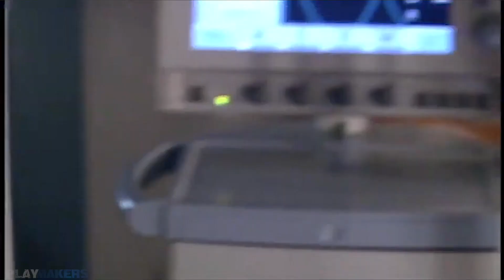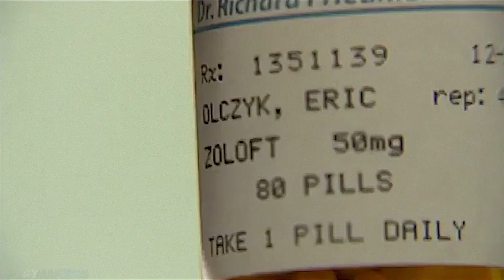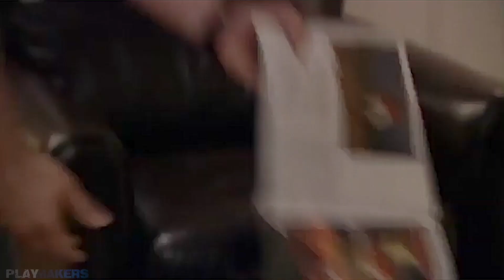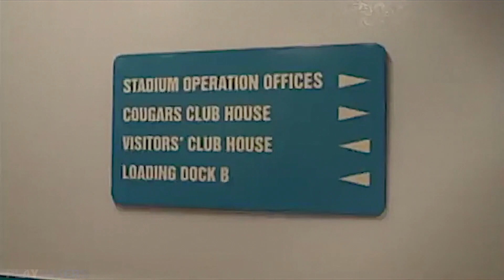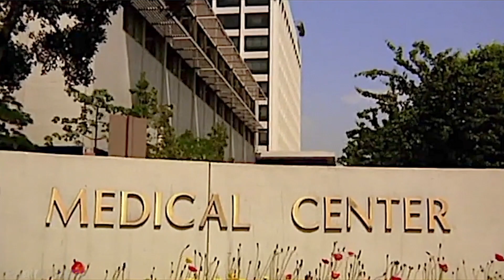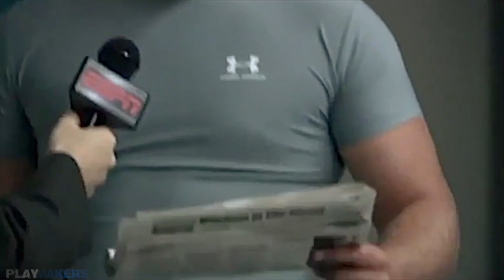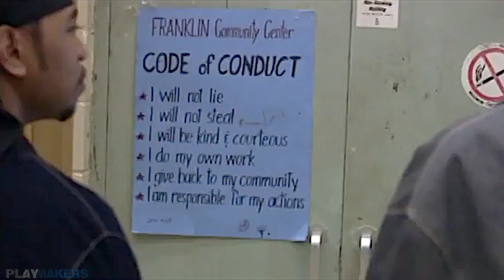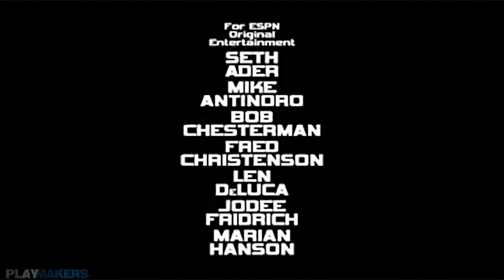PLAYMAKERS by ESPN | NFL shut it down! Entire Series w/timestamps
In 2004, ESPN canceled the show following pressure applied by their TV partner NFL by focusing on the trials & tribulations of a pro football team. Timestamps for Episodes below:
We're waiting for you!
The series is a gritty ensemble drama about the off-field lives of a group of players on a pro football team and how they deal with the pressure of being on the professional level.
S1, Ep1 - 01:00
Game Day
It's six hours before the Cougar's next game and star running back Demetrius DH Harris is miles away after a wild night of partying. Soon a routine speeding stop threatens to land him in deep trouble. Meanwhile, Leon Taylor is looking to resume his starting position if he can just get by DH. Coach George is fighting a mysterious illness himself and linebacker Eric Olczyk is considering quitting football after paralyzing a player in last week's game.
S1, Ep2 - 42:56
P_iss Man
Demetrius gets the heads up that he's in line for a mandatory test/drug screening. But his drug use has become an addiction and he's unable to clean up before the test so he has to look into more drastic action. Meanwhile, Leon is informed who's to be tested and starts a short course of steroids thinking that he needs an edge and will be able to cycle off them before he might be tested.
S1, Ep3 - 1:27:20
Choice: Part 1
Team owner Wilbanks warns DH that he'll have to drop his old friends or they'll drag him down. A showboat maneuver by DH ends up costing the team the week's game and while his friends are commiserating with him at a club, things get out of control.
S1, Ep4 - 2:07:06
Choice: Part 2
The police are questioning DH's account of what happened the night of the shooting in the club. Leon and his wife are still not seeing eye to eye on his continuing his playing career, and when an accident lands them in the emergency room child protective services gets the wrong idea. Olczyk meets a woman who works in the athletic department of a local college and he finds out that his dad is interviewing for a coaching job there.
S1, Ep5 - 2:52:03
Halftime
The first half has been brutal and several Cougars are looking at injuries that need to be treated before the second half. McConnell has hurt his arm again. Leon has re-injured his knee and no one knows yet how bad it is. Meanwhile, Demetrius DH Harris is jonesing big time and needs a fix before the second half. Guerwitcz comes to DH's aid risking something he never thought he would.
S1, Ep6 - 3:34:00
Man in Motion
DH walks out on a scolding about his poor performance and Wilbanks arranges for him to get a rapid detox treatment. McConnell arranges a night on the town with some lingerie catalog models but hits a rough patch when his date for the night turns out to be the girl that Olczyk has been dating. When Guerwitcz puts off his date's affections with a story about an impending break-up we see a different side of Guerwitcz.
S1, Ep7 - 4:15:02
Talk Radio
Leon Taylor is in the middle of his domestic v case and it is all the newspaper, radio, and TV can talk about. DH fresh out of detox is still having issues with his cravings for drugs. The owner's daughter is in town and McConnell has taken it upon himself to go after her and has a $4,000 bet to motivate him to close the deal.
S1, Ep8 - 4:57:57
Down & Distance
S1, Ep9 - 5:39:30
The Outing
Guerwitcz gets engaged to stop any speculation that he might be gay but his boyfriend reacts badly. Meanwhile, Leon feels betrayed when he hears about Olczyk's in-season contract renewal.
S1, Ep10 - 6:21:01
Tenth of a Second
S1, Ep11 - 7:02:16
Week 17
Emulator Movie - 7:44:22
NFL
NATIONAL FOOTBALL LEAGUE
Tony Denison
Omar Gooding
Russell Hornsby
Jason Matthew Smith
Marcello Thedford
Christopher Wiehl
Bruce Gray
Stephen Bogaert
Phillip Jarrett
Karen LeBlanc
Dan Petronijevic